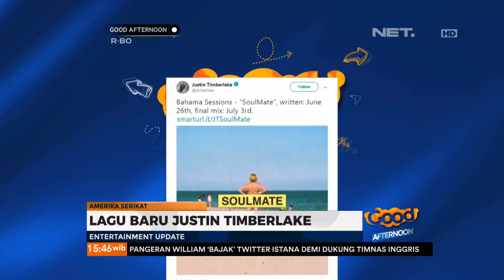Justin Timberlake Rilis Lagu Terbarunya